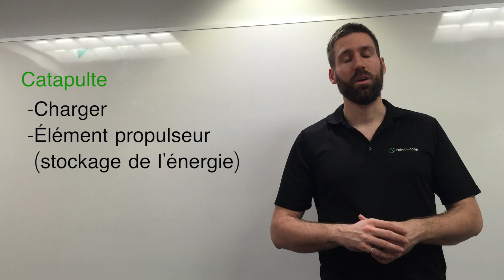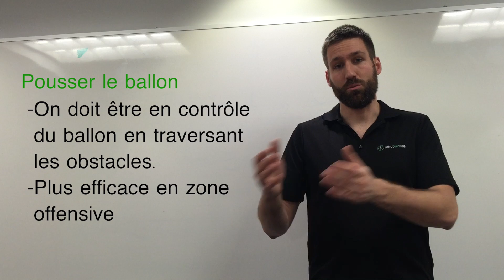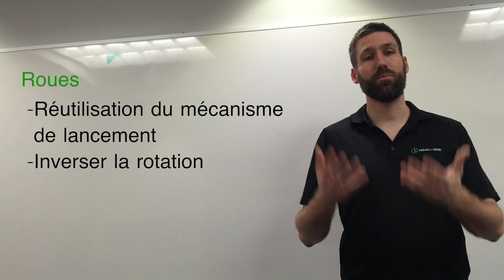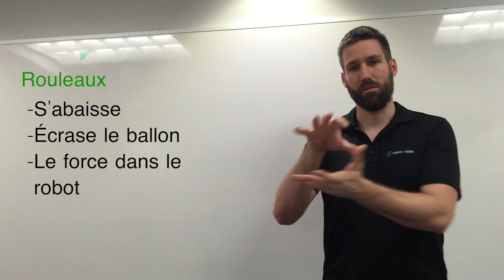Escalade et lancer de ballons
Cette capsule présente diverses idées de mécanismes pour lancer et contrôler les ballons ainsi que des pistes de réflexion pour la conception d'un système d'escalade.